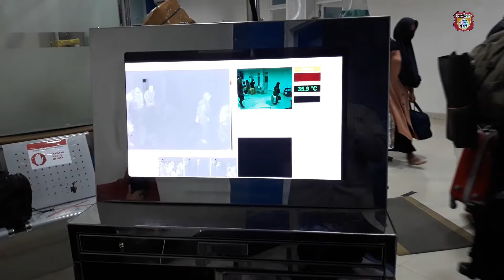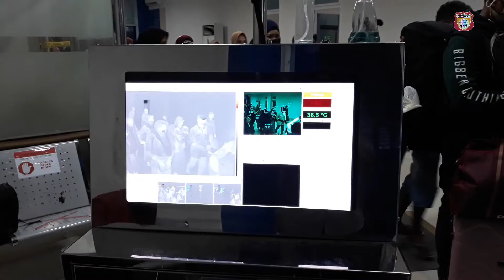Ribuan Penumpang Kapal KM. Sinabung Turun di Pelabuhan Baubau Dari Pelabuhan Banggai | 25-05-2021